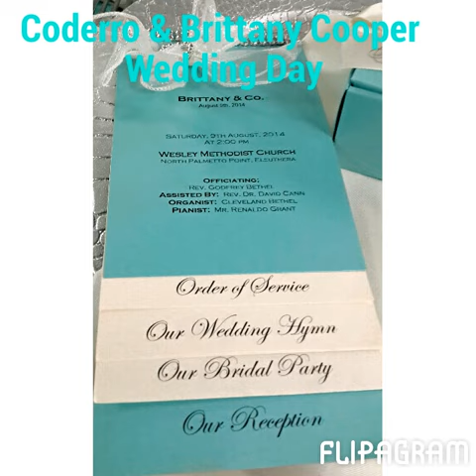Corderro & Brittany Cooper Wedding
We Have Tied The Knot Forever